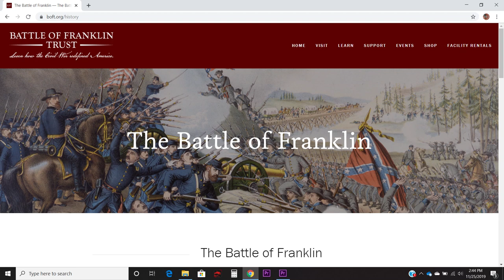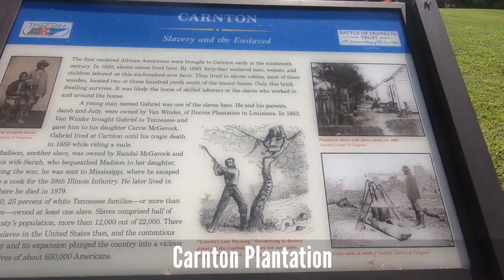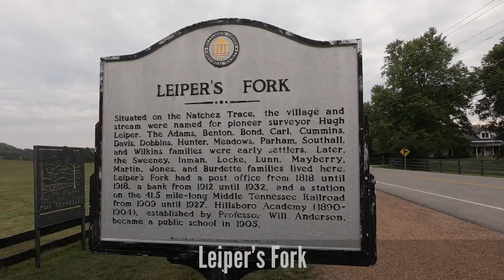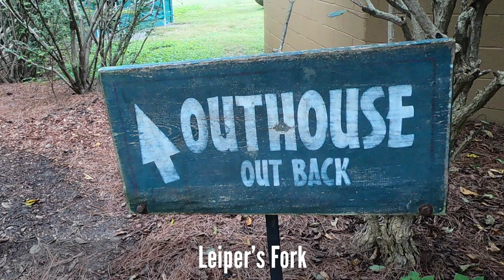E30 A Day with Mr Jack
Ahhh... one of my favorite things to do: A Day in the Country with Mr. Jack Tour. So many things to see and so little time! A couple from Colorado had been vacationing in Nashville. After three days in the honky tonks they were ready for a day in country. Yeehaw! Join the journey!